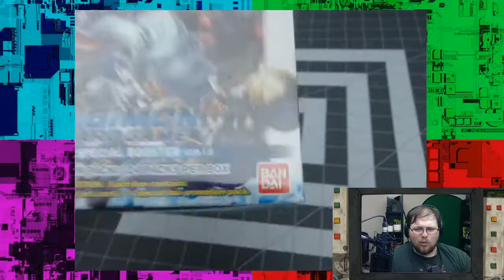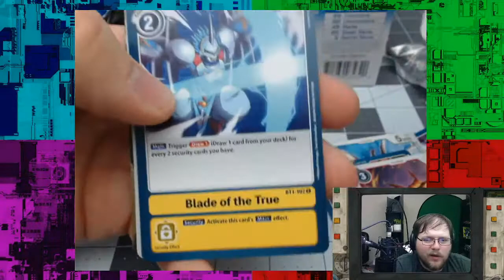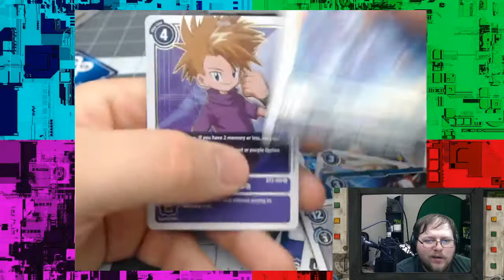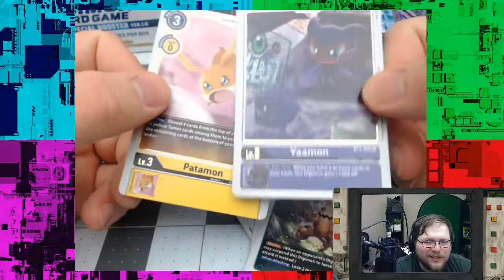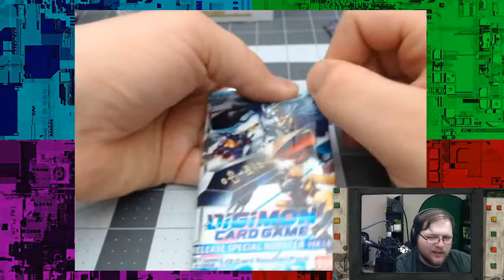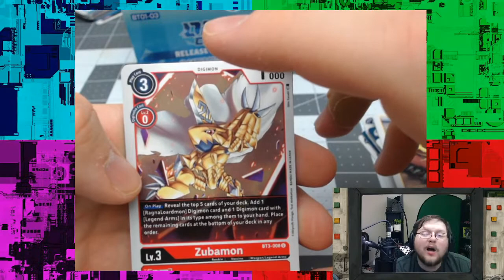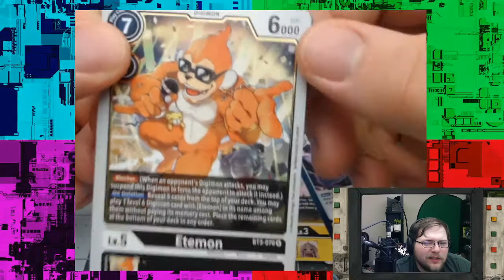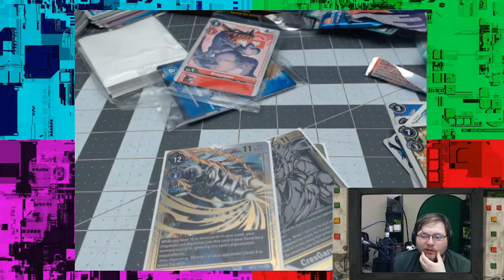Opening Multiple New Digimon Booster Boxes!!!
I mean... Its right there in the title... Uh.